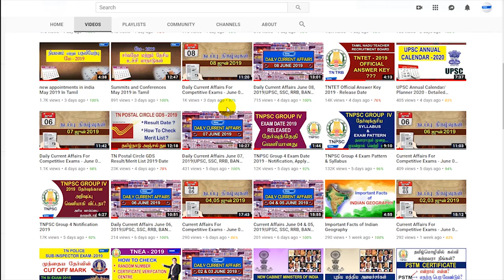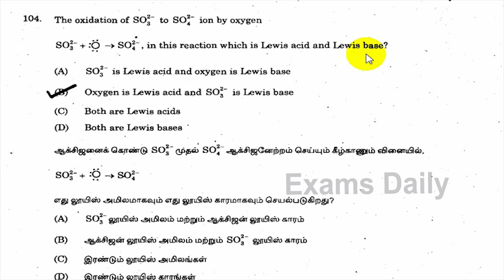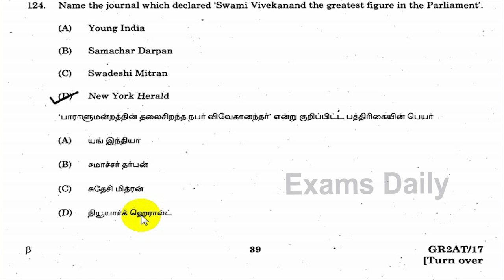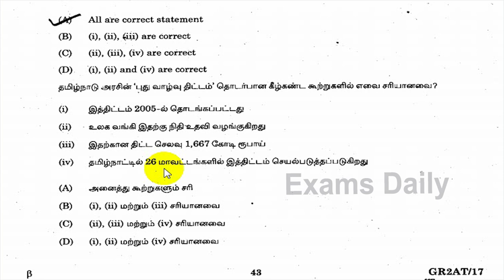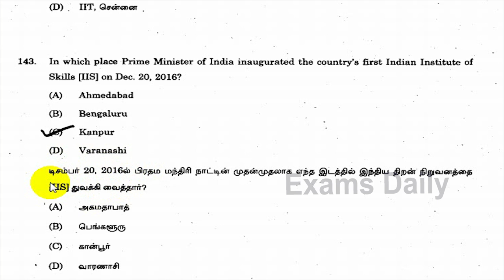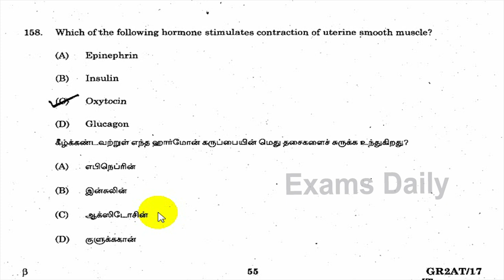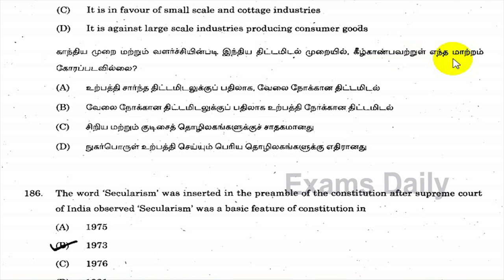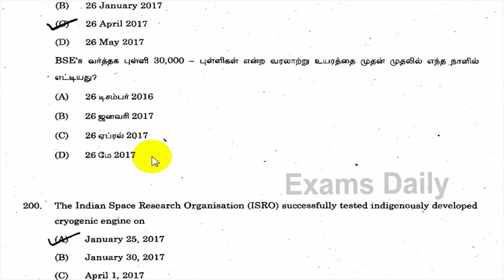TNPSC Group 2A Previous Year Question Papers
TNPSC தேர்வு எழுதுவோர்க்கு முந்தய ஆண்டு வினாத்தாட்கள் மிகவும் பயனுள்ளதாகவும், தேர்வை எதிர் கொள்வதற்கு எளிதாகவும் இருக்கும்.